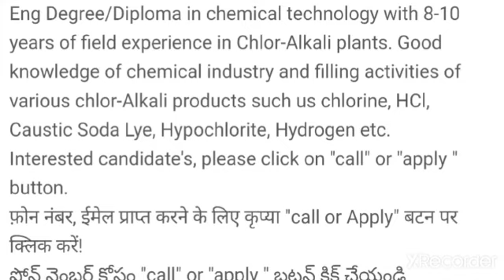4402 10th Aug Manufacturing Supervisor Skillbee Job in UAE